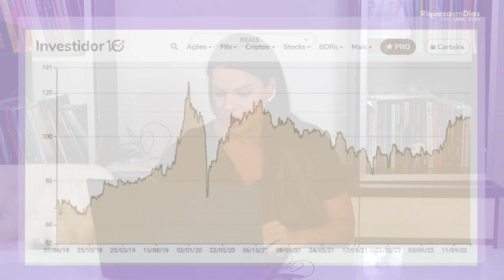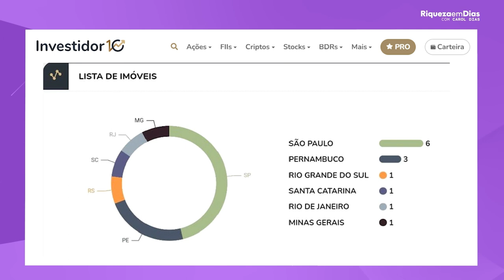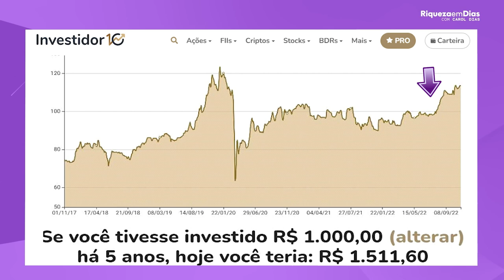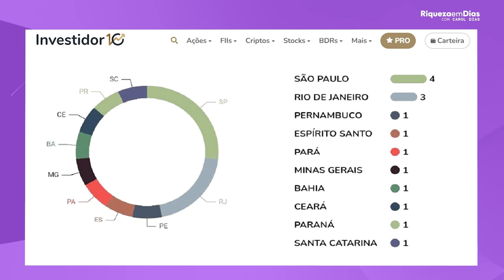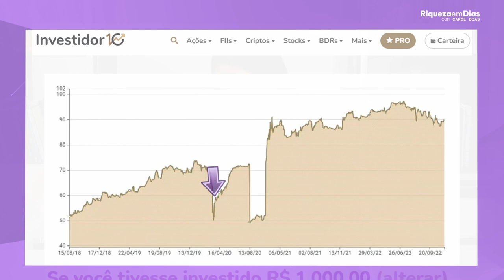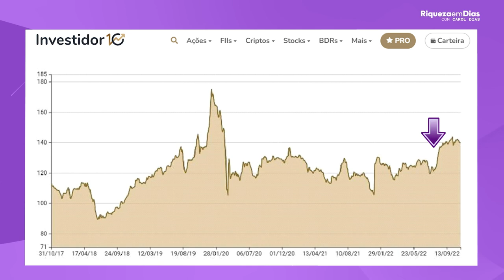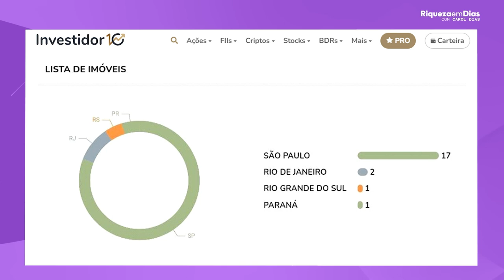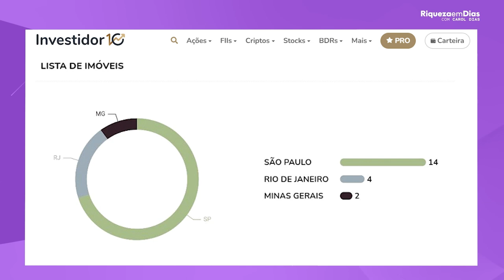5 FUNDOS IMOBILIARIOS QUASE DE GRAÇA que eu comprei em NOVEMBRO!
5 FUNDOS IMOBILIARIOS QUASE DE GRAÇA que eu comprei em NOVEMBRO!

No mês de OUTUBRO eu enchi o meu carrinho e investi em alguns fundos imobiliários que eu considerei descontados no momento, e neste vídeo eu revelo quais são e por que eu invisto neles.

🎥 Nesse vídeo você vai ver:

00:00​ Tema do vídeo: 5 FUNDOS IMOBILIARIOS QUASE DE GRAÇA que eu comprei em NOVEMBRO!
01:19  1°Fundo imobiliário: XPLG11
01:26 O que é fundo imobiliário
01:50 Sobre o fii
03:54 O que é P/VP
05:00 Por que olhar a liquidez
07:00 2° Fundo: VISC11
07:48 Indicadores fundamentalistas
11:30 3°Fundo: RECR11
11:35  Sobre o fundo
12:00  Indicadores fundamentalistas
14:38 4°Fundo imobiliário:  HGRE11
14:40 Sobre o fii
15:25 Indicadores fundamentalistas
18:51 5°Fundo imobiliário: KNRI11
18:52 Sobre o fundo
19:15 Indicadores fundamentalistas